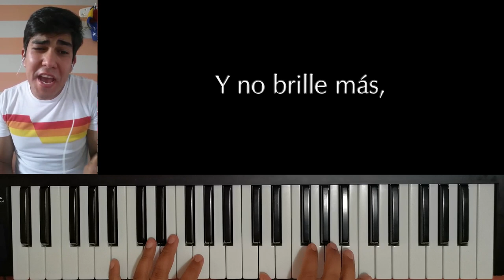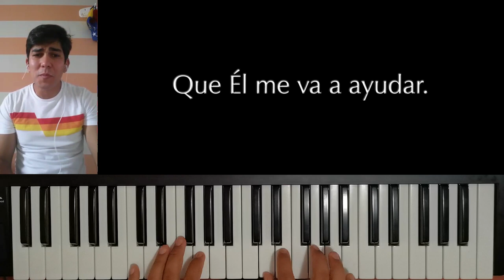Adorando entre hermanos - Episodio 1 - Jean Barrientos - Estoy confiando Señor en ti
"Adorando entre hermanos" es un proyecto en donde queremos compartir entre amigos y hermanos cánticos de adoración a nuestro Dios, estando cada uno en nuestros hogares. En este primer episodio tengo el honor de compartir con el pastor Rev. Jean Carlos Barrientos, amigo y compañero por más de 20 años, un joven con una pasión de adorador que transmite unción fresca; actualmente pastorea junto a su esposa Luisa y sus hermosas princesas Jeansly y Jelena en la ciudad de Ejido, en el estado Mérida, en los Andes venezolanos.

En este episodio hacemos un himno precioso, el cual conozco desde que era un niño, "Estoy confiando Señor en ti" Sé que en estos momentos de duda y temor, lo que nos mantiene firmes es la confianza en nuestro Salvador, así que esperamos de todo corazón bendecir la vida de alguien deseoso de experimentar esa confianza total, plena y absoluta en nuestro Dios.